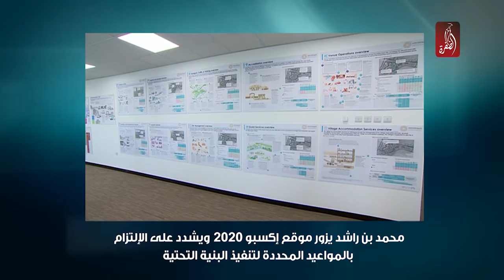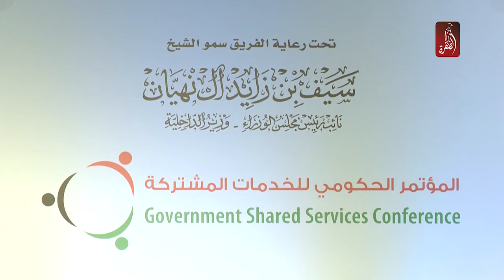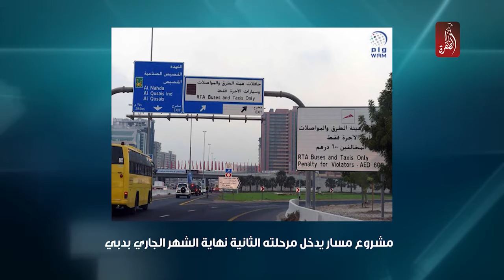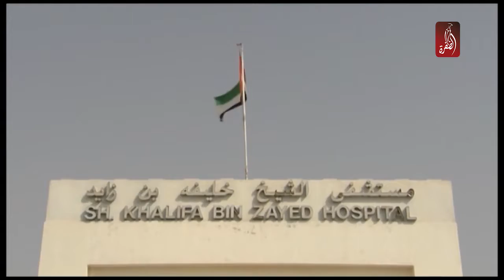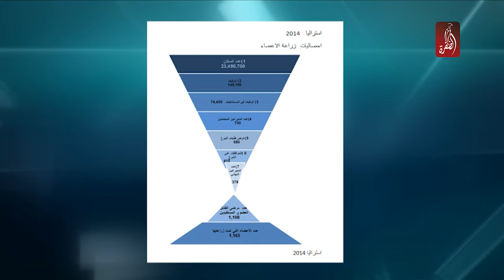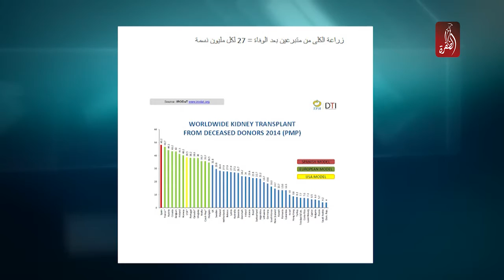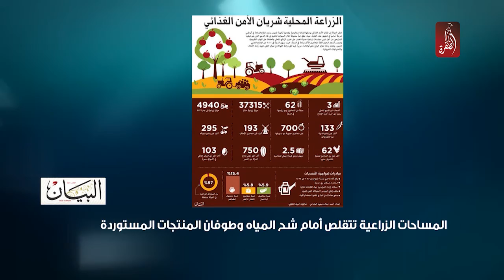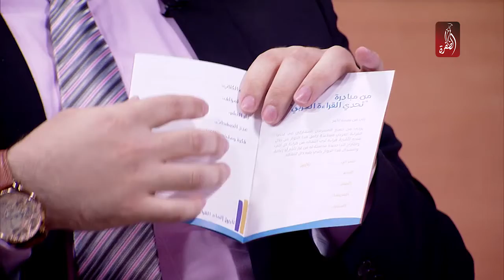مساء الامارات 26-09-2016 - قناة الظفرة